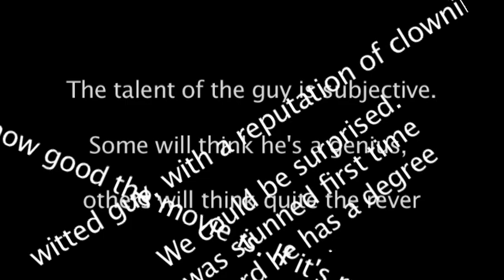Freddie Mercury News Package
In 2012 GK Films will release a Freddie Mercury biopic starring 'Ali G' and 'Borat' actor Sacha Baron Cohen. Mark Allaway spoke to tribute artist Steve Littlewood AKA 'The Great Pretender' at his gig with 'HRH' and asked what pressures Cohen may face.